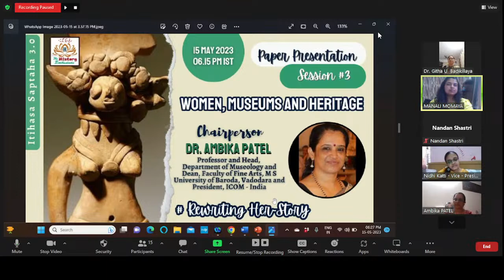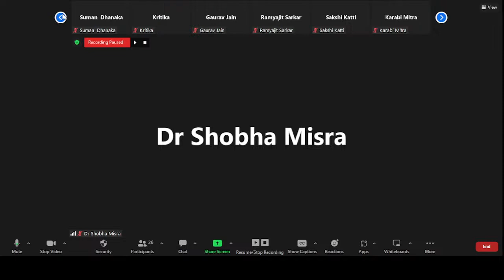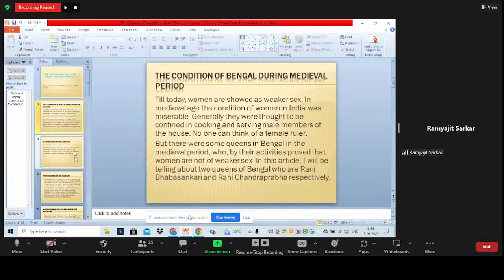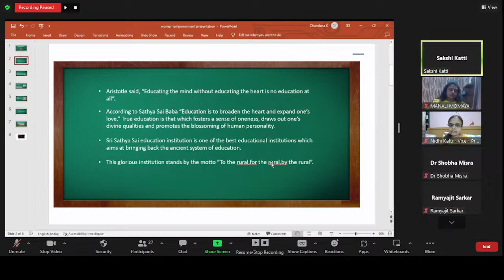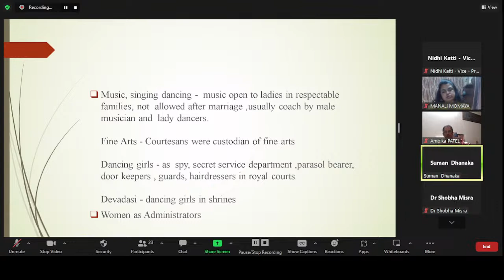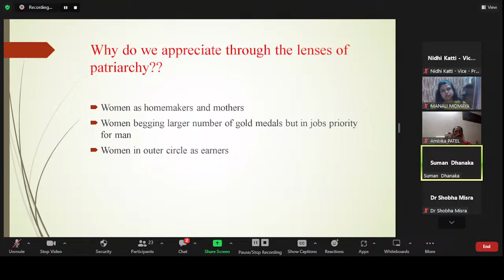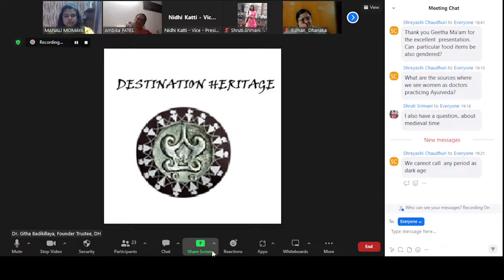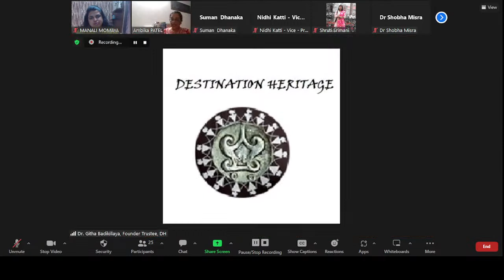Itihasa Saptaha 3.0 - Rewriting Her-story - Paper Presentation Session 3 - Dr. Ambika Patel